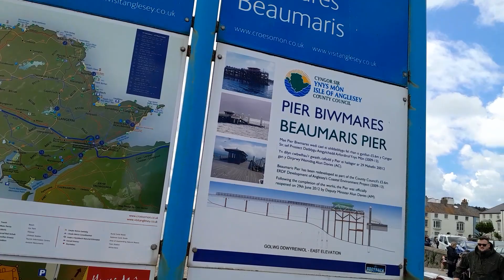Isle of Anglesey, Beaumaris Pier, North Wales 🌊 06/08/23